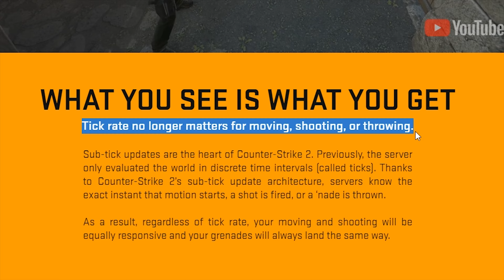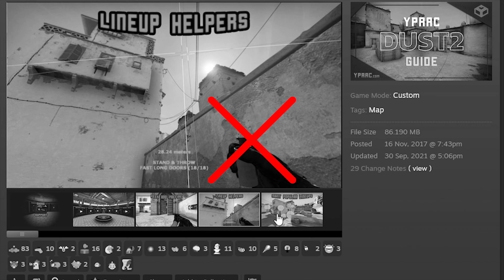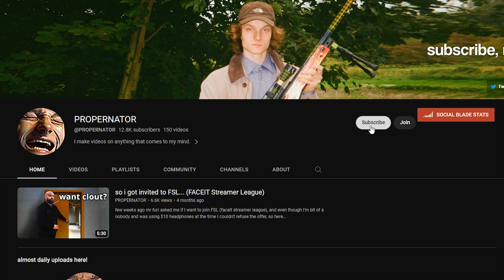COUNTER-STRIKE 2 in 4 MINUTES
All the endless talks about Source 2 ARE FINALLY OVER! It's finally the reality and this video is going to show off all the flukes and features of this Counter-Strike 2 BETA!

Shoutout to:
for the clips and all the skins people on twitter for screenshots! :*